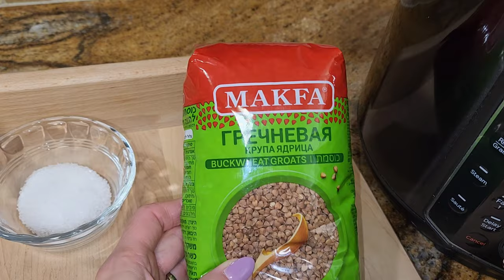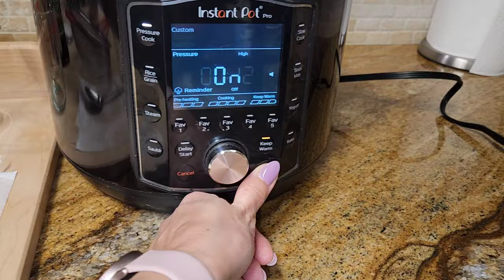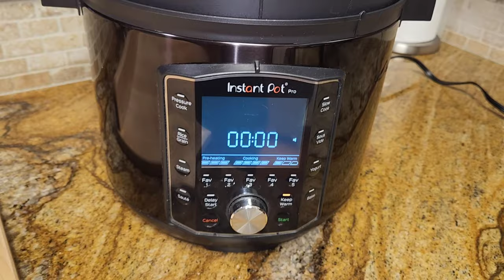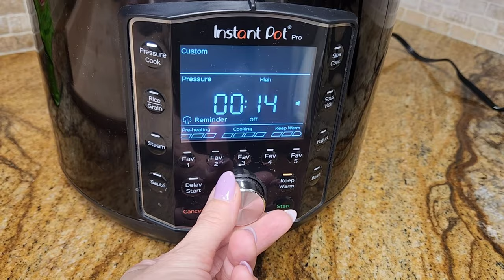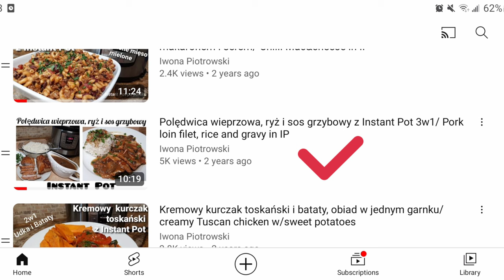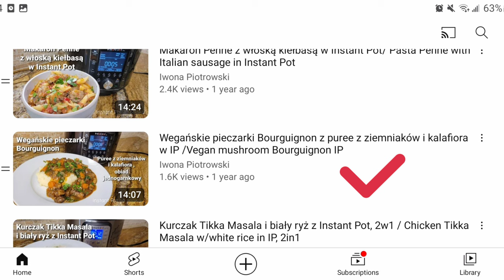Kasza gryczana z Instant Pot, gotowana na dwa sposoby, zawsze wychodzi sypka/Buckwheat groats in IP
Kasza gryczana gotowana na 2 sposoby

Gotowanie na dni garnka opcja Pressure cook/manual 12min plus 10min naturalne odparowanie

Gotowanie na stojaczku w żaroodpornym naczyniu Opcja Pressure cook/manual 16min plus 10min naturalne odparowanie

Produkty:
1 szkl kaszy gryczanej
1.5 szkl wody
1 łyżeczka soli
1 mała łyżeczka oliwy z oliwek

10% Rabatu na zakup sprzętu Instant Pot od polskiego dystrybutora w Polsce
kody : Iwona lub Iwonka